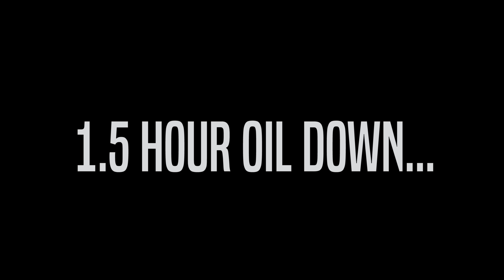I BEAT JUSTIN SWANSTROM AT NPK FINAL RACE | Lizzy Musi | Street Outlaws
The No Prep Kings Finals happen to take place near Halloween, so my crew dressed up and we had a great day during the invitational for the NPK Finals!

I BEAT JUSTIN SWANSTROM IN NPK FINALS | Lizzy Musi | Street Outlaws